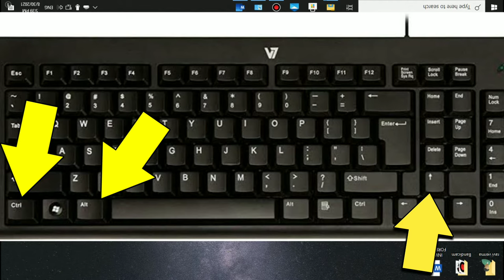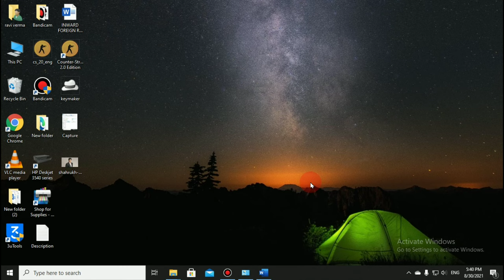Laptop Ki Screen Ko Sidha Kaise Kare | Laptop Ki Screen Ulti Ho Gayi Sidhi Kaise Kare